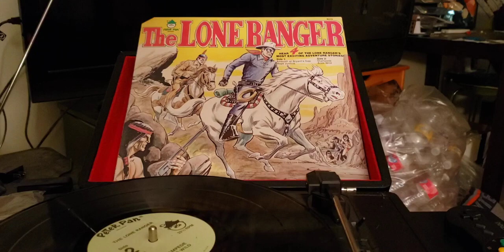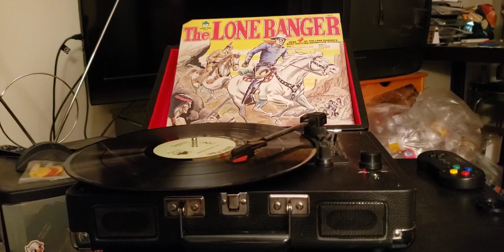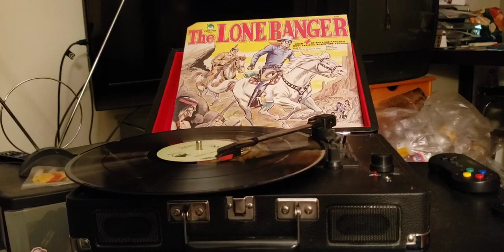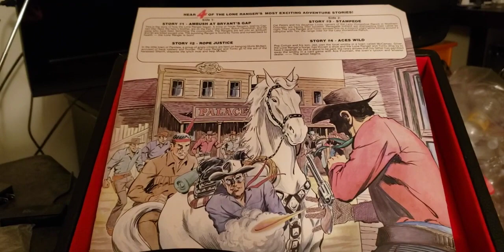episode 750 the lone ranger aces wild 1978 record